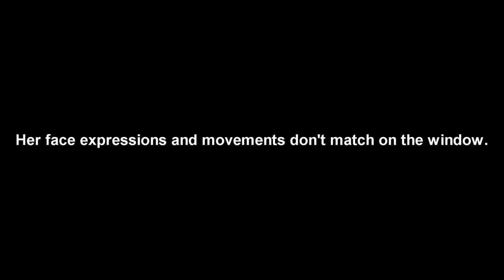That Awkward Moment - Movie Mistake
I take no credit for this movie